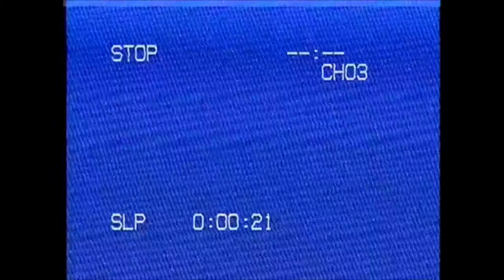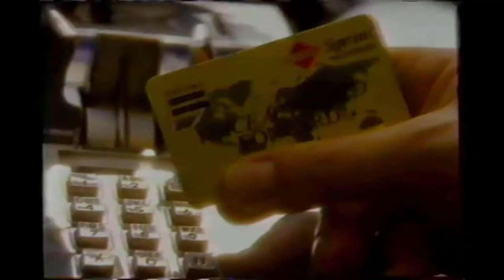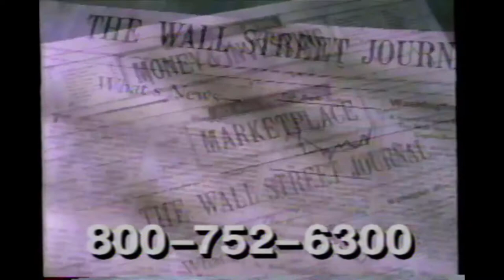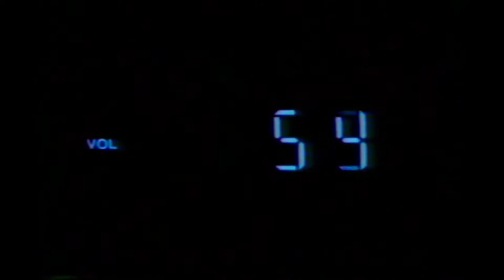Balance of Nature - The Last Stand of the European Mink (1994 - Discovery Channel) - theVHSfiles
_Balance of Nature - The Last Stand of the European Mink (1994 - Discovery Channel)_ is the complete episode focusing on the endangered European mink and its struggle for survival.

_Balance of Nature_ is a documentary series that aired on the Discovery Channel, highlighting various environmental and wildlife conservation issues. The series aimed to educate viewers about the delicate balance of ecosystems and the threats faced by different species due to habitat loss, climate change, and other human activities.

The European mink, a species native to Europe, faced significant threats in the 1990s due to habitat destruction and competition with non-native species. This episode provides an in-depth look at the challenges facing this elusive predator and the conservation efforts undertaken to protect it.

The Discovery Channel, known for its focus on educational and nature-related programming, originally aired this episode in 1994. The channel has long been dedicated to providing viewers with insights into the natural world and the importance of preserving it.